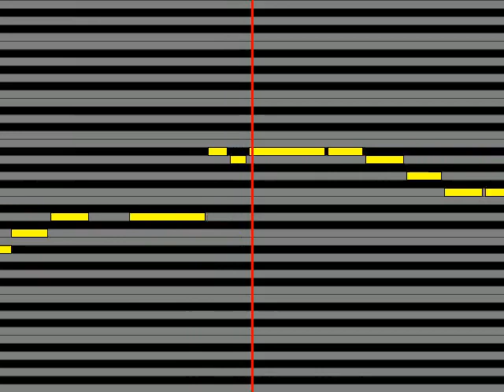【ガイドメロディ】 See Saw 優しい夜明け